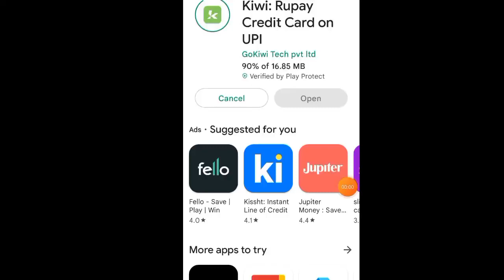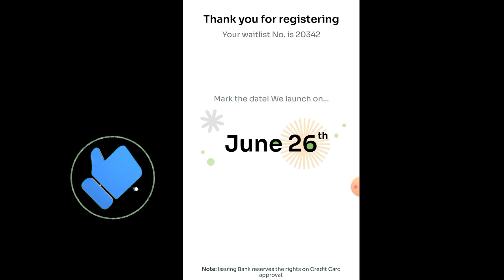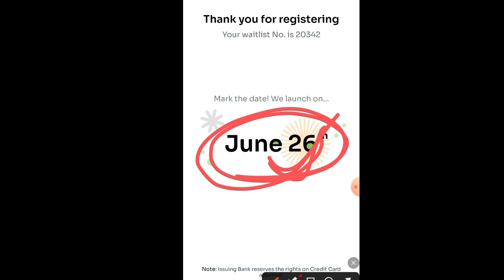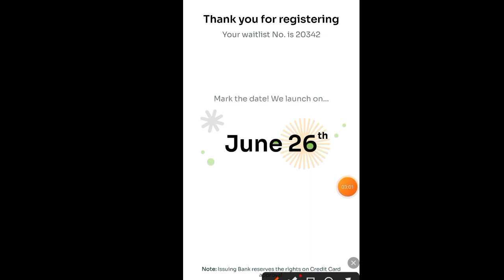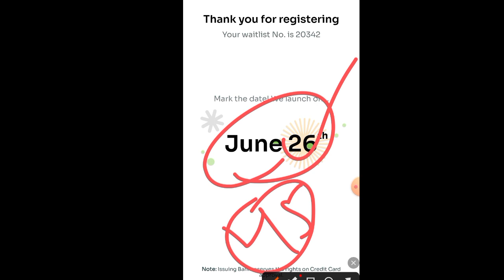Kiwi UPI credit card waiting list problem solve only 2 minutes process 100% credit card approved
Instant personal loan Rs,7000 credit limit instant without income proof limit milegi 30 Day free

kiwi app,kiwi app launch,kiwi app kya hai app review,kiwi app credit

Your Search .
Hdfc loan
instant loan
personal loan
hdfc personal loan
muthoot webpay
ETmoneyloan app
Loan unlimited
Online Loan
Indiabulls Loan
Home Credit Loan
Mobikwik Loan
Money view Loan
HDFC Loan
Kraditbee Loan
Subh Loan
Axis bank
Pre
Subsidy Loan
Finance
How to finance
Finance
Home credit
Moneytap
Bharatpe loan
Rupeelend loan
Rupeelend app